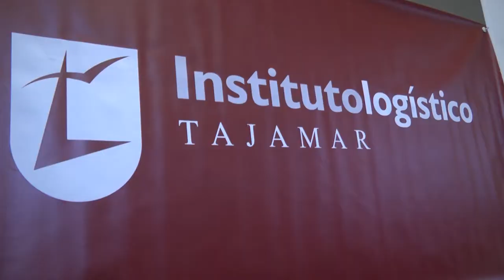Jornada Sistemas de Gestión de Almacén (SGA) - Eduardo Garzón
I Jornada de Sistemas de Gestión de Almacén. Desarrolla en el Instituto Logístico Tajamar.  Eduardo Garzón  Responsable División Marketing y Ventas GENERIX.